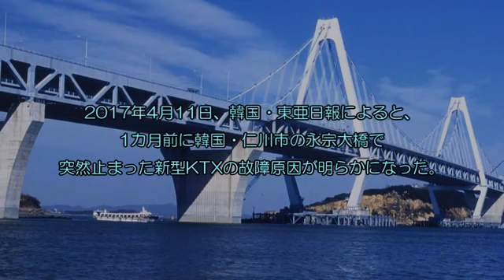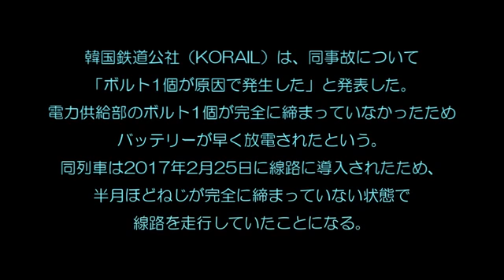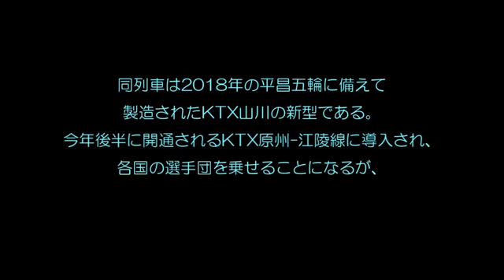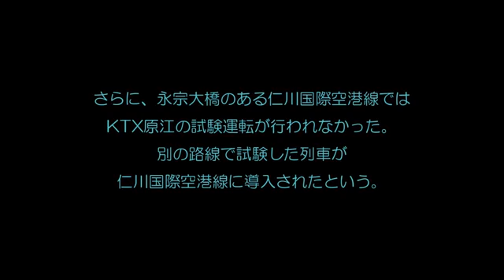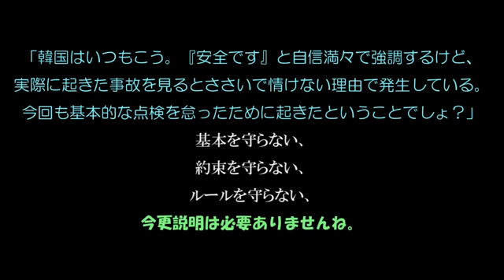【韓国の新型ＫＴＸが立ち往生】 橋の上で９０分立ち往生！原因はケンチャナヨ整備！[HD]